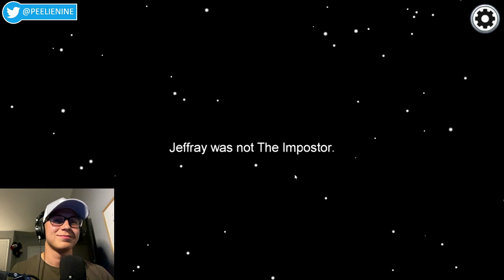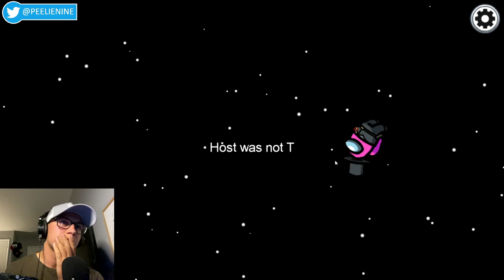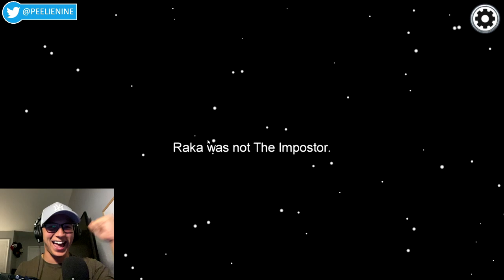Among Us, but I use 10,000 IQ Tactics as IMPOSTER!